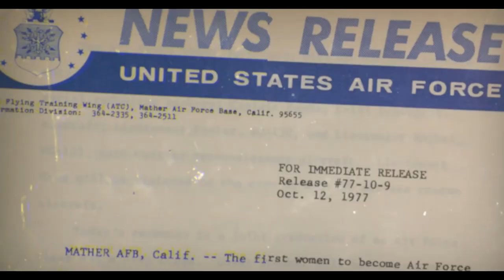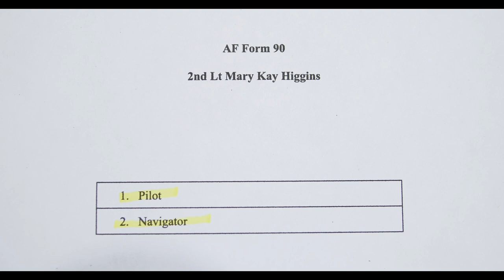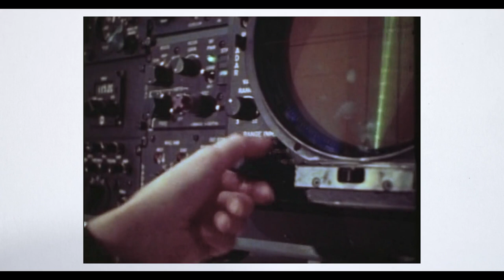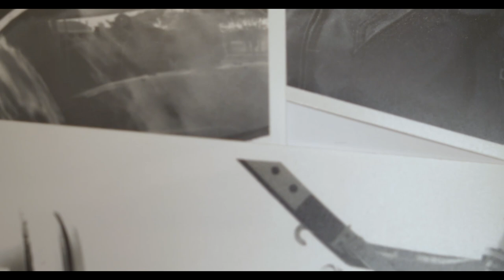The First Female Navigators: Mary Kay "MK" Higgins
Retired Air Force Col. Mary Kay Higgins was one of the first six women trained as Air Force navigators. Seven years earlier, in 1970, she was the first female recipient from our Illinois Wing to earn the top cadet honor, the Gen. Carl A. Spaatz Award. Later as an active Civil Air Patrol member she served as director of cadet programs for our Nebraska Wing.  She also served as a CAP-USAF liaison officer for our National Capital Wing.

This video was created to celebrate overcoming gender and race barriers in the Air Force exactly 45 years since the first female class of navigators began their training. (U.S. Air Force video by Matthew Hester and Airmen 1st Class Rome Bowermaster and Kailey Viator)